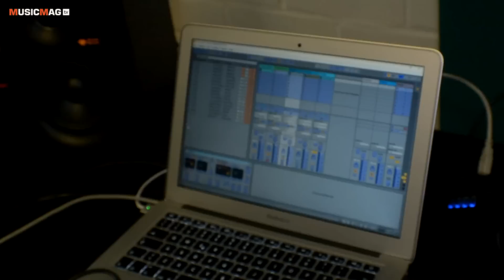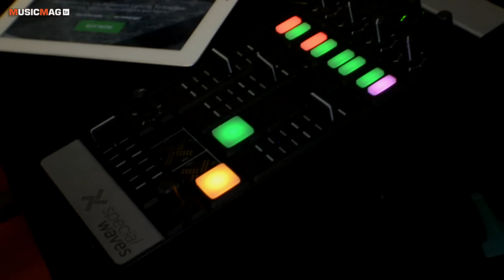Special Waves: модульные MIDI-контроллеры (Superbooth19)